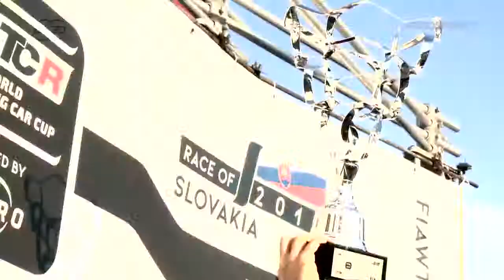Hyundai N & Eurosport | Inside the Team with Hyundai Motorsport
EUROSPORT tells the story of Hyundai N's beginnings in motorsport and how Hyundai Motorsport's TCR and WRC teams started from the bottom, yet became champions.

English subtitles now up!
설정을 통해 한글 자막을 확인할 수 있습니다.